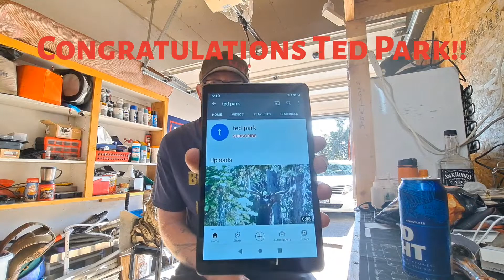And the winner is...